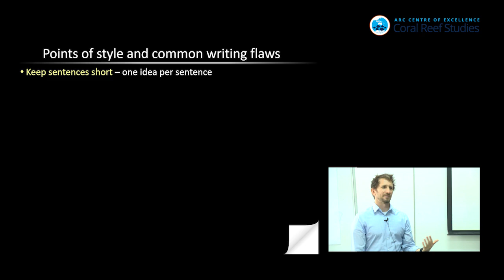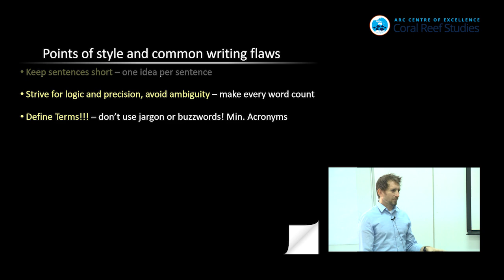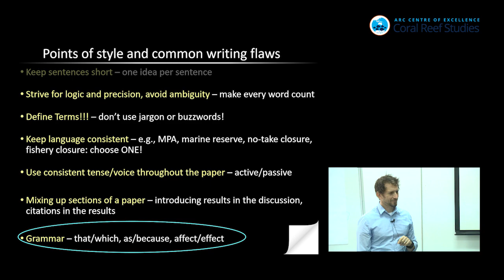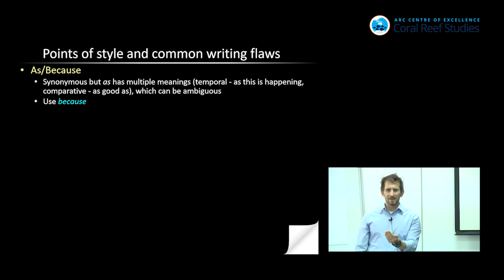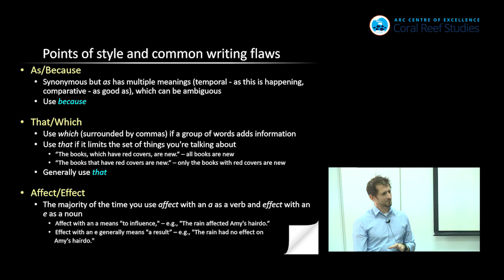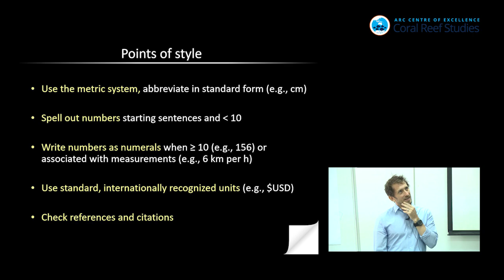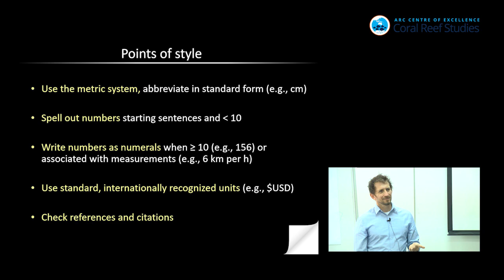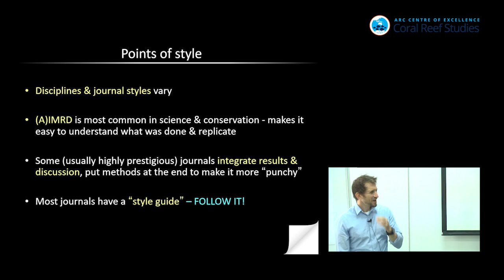Writing flaws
A short instructive video that gives you tips on points of style and how to avoid common writing flaws.

The materials are designed and delivered by Professor Joshua Cinner of the Australian Research Council’s Centre of Excellence for Coral Reef Studies, James Cook University. They were produced as part of the science quality and capacity development initiatives under the WorldFish-led CGIAR Research Program on Fish Agri-Food Systems (fish.cgiar.org).